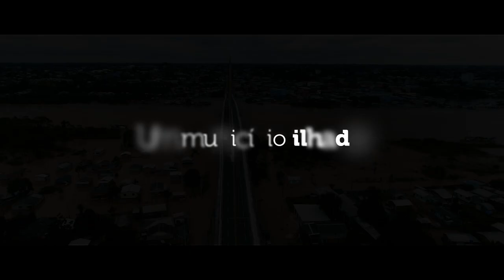Teaser 2T Ep2- Cancelamentos de voos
Estreia nesta segunda-feira (15) novo episódio do programa Último Recurso, produzido pela Coordenadoria de TV e Rádio do Superior Tribunal de Justiça (STJ). A edição explora decisão da Segunda Turma do tribunal em ação civil pública movida em favor da cidade acreana de Cruzeiro do Sul que, ilhada nos períodos de chuva, sofria com cancelamentos constantes de voos.